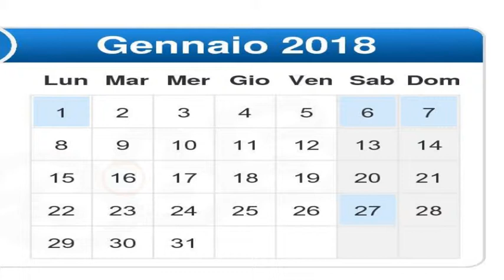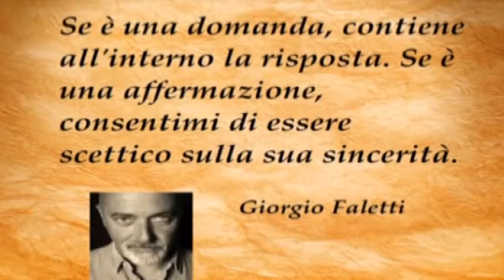RETE 7 ALMANACCO 16/01/18